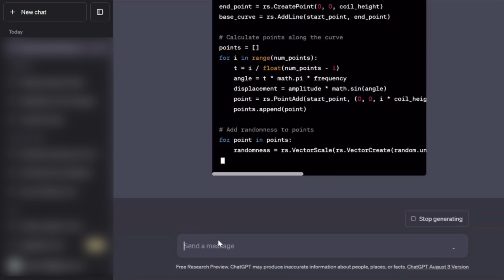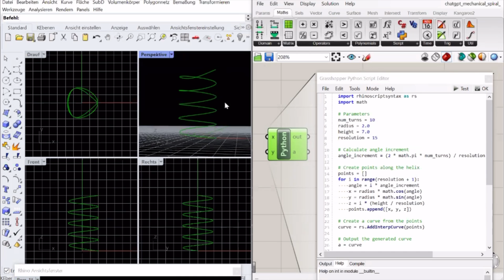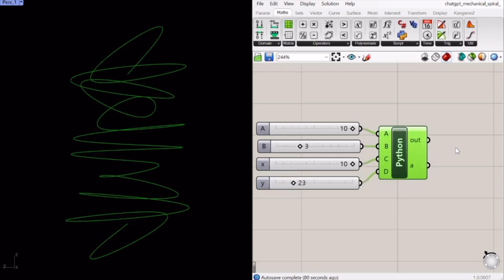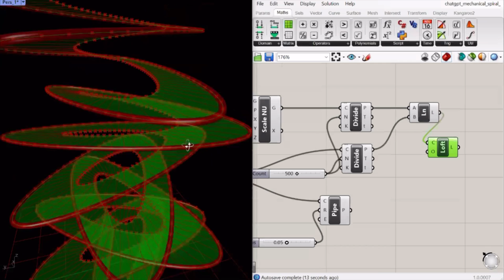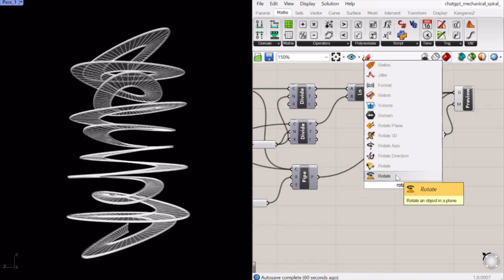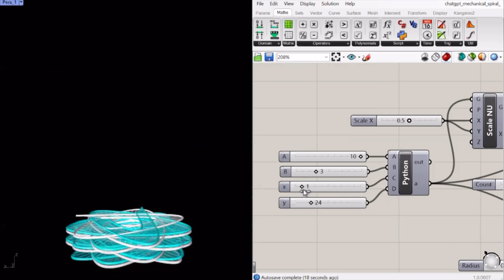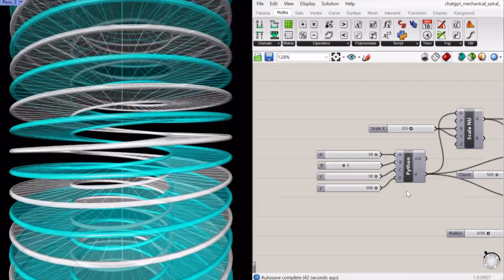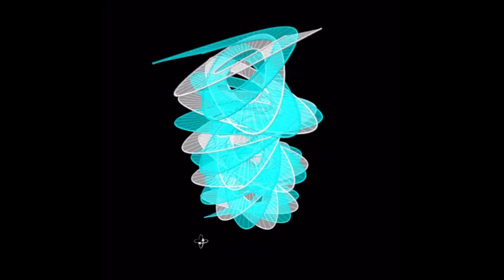Random 3d Spiral made by OpenAI ChatGPT + GHPython in Grasshopper Rhino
Subtitles: EN / DE / JP

Sound: Flow
Artist: LiQWYD
Subtitle
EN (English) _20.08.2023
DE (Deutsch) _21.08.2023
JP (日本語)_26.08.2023